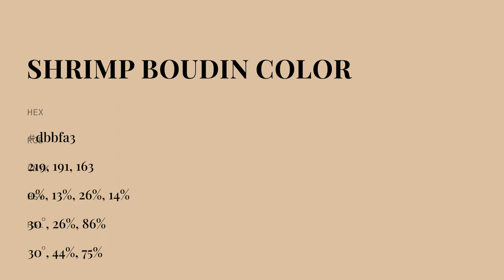Shrimp Boudin color dbbfa3 hex color - Yellow color - Cool color dbbfa3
What color is Shrimp Boudin ? dbbfa3 hex color - Yellow color - Cool color dbbfa3

Hex dbbfa3 Color Code is also known as Shrimp Boudin color.

Hex dbbfa3 Color code in RGB color code model is created after adding 85.88% red color, 74.90% green color and 63.92% blue color.
Hex dbbfa3 Color code in CMYK color (process color) code model is generated after subtraction of 0% cyan, 12% magenta, 25% yellow and 14% black.